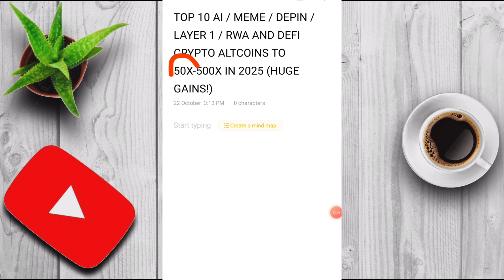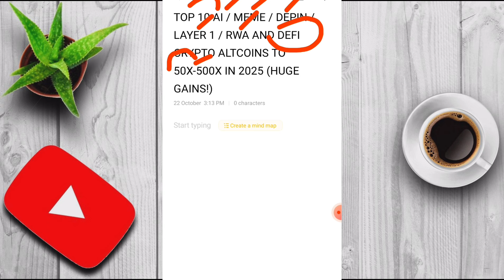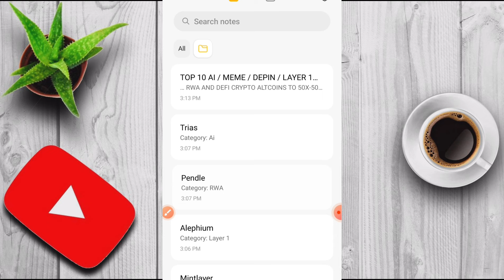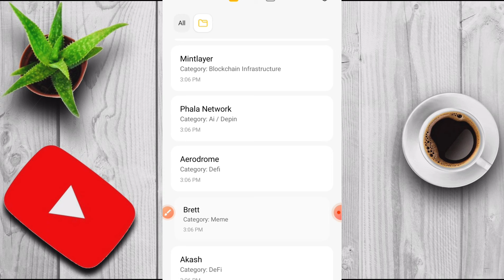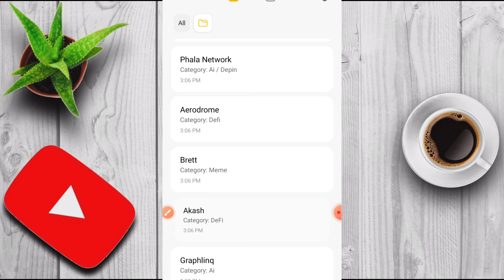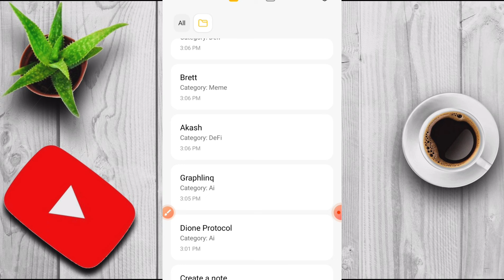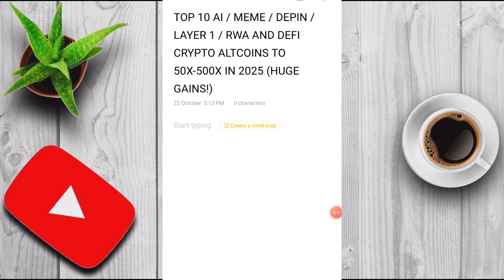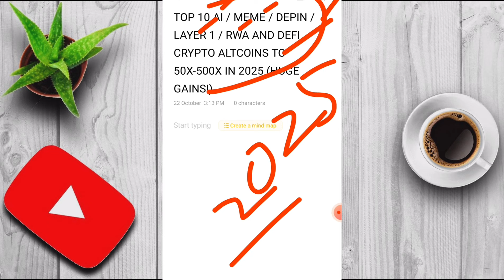Top 10 AI, Meme, DePIN, RWA, DeFi & Layer 1 Altcoins to 500x in 2025 | Huge Gains!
In this video, we uncover the Top 10 AI, Meme, DePIN, RWA, DeFi, and Layer 1 altcoins that have the potential to 500x in 2025! These hidden crypto gems are positioned for massive gains in the next bull run, and could be life-changing investments. If you're looking for the best crypto picks for 2025, including promising AI coins, Meme tokens, decentralized finance projects, and emerging Layer 1 blockchains, this is a must-watch. Don't miss out on the next big opportunities in the crypto space!

Your Searches 👎

Top 5 ai crypto coins set for 100x growth
5 best altcoins - 10x profit coins

Ethereum (ETH)
Bitcoin (BTC)
Binance (BNB)
Solana (SOL)
Cardano (ADA)
Polkadot (DOT)
Avalanche (AVAX)
Chainlink (LINK)
Shiba Inu (SHIB)
Polygon (MATIC)
Cosmos (ATOM)
VeChain (VET)
Algorand (ALGO)
Aptos (APT)
Arbitrum (ARB)
Hedera (HBAR)
Toncoin (TON)
Stacks (STX)
Verasity (VRA)
Dione Protocol (DIONE)
Mintlayer (ML)
Kaspa (KAS)
Crypto Millionaire by Rohit Sharma
WISE ADVICE
Crypto Aman
Bitcoin Expert India
Crypto India
Waqar Zaka
everything hindi
GNF Learning
Lark Davis
CryptosRUs
Altcoin Daily
Ivan on Tech
Crypto Banter
Crypto Jargon
Lee The Captain
Coin Bureau
Jake Gordon Crypto
Altcoin Buzz
Miles Deutscher
Thinking Crypto
The House Of Crypto
Bitinning
The block vlog
Mayank Kharayat
Tabraiz Shams
Technical Alok